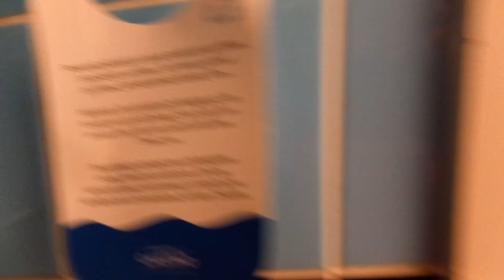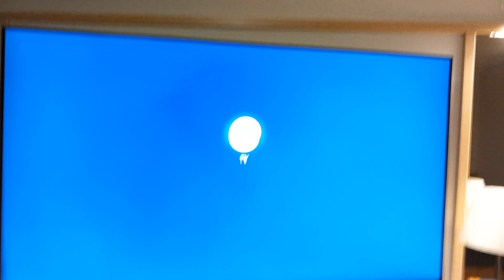hotel kasino savonlinna